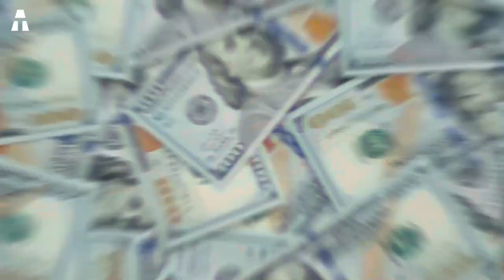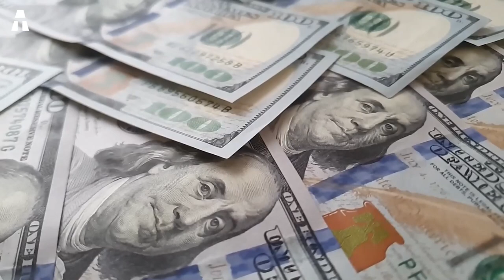Der SR 71 Blackbird, das schnellste Flugzeug der Welt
Die SR-71 Blackbird war das Spionageflugzeug der US-Luftwaffe. Es ist unverkennbar und hält die Weltrekorde für Flughöhe und Geschwindigkeit. Doch warum blieb dieses Militärflugzeug so lange streng geheim? Ganz einfach, weil es für Überwachungs- und Aufklärungsmissionen sowie für fotografische Spionage eingesetzt wurde. Während des Kalten Krieges wurde es von der NASA, der CIA, der US Navy und dem US-Außenministerium eingesetzt. Zwischen 1968 und 1990 war das Überschallflugzeug eine der Geheimwaffen der US-Armee. Am 22. Dezember 1964 startete der komische Vogel zu historischem Ruhm. In der kollektiven Vorstellungswelt ist er immer noch sehr präsent und sein Bild wird immer wieder verwendet. Wie kann es sein, dass dieses Flugzeug noch immer einen bleibenden Eindruck hinterlässt?

✔ Vielen Dank an Euch ヅ ヅ